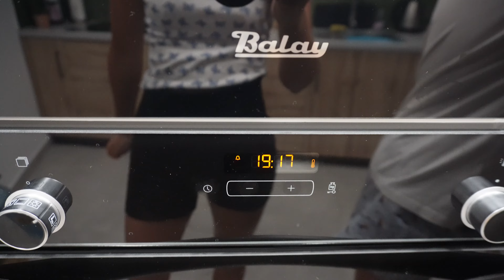NAAR HET STRAND, WE ZIJN VERBRAND EN TASSEN UITPAKKKEN VAN VAKANTIE | weekvlog 11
Voor meer kiekjes in ons leven, hier onze Instagram & TikTok